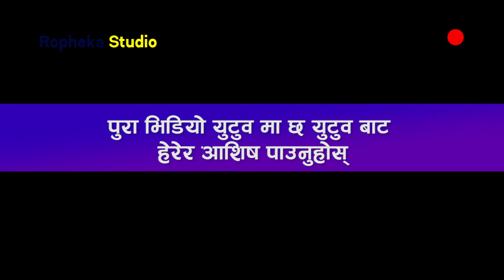मेरो शरीर बाट फुत्त एक जना व्यक्ती निस्केर गयो 😱 || Ambar Thami Testimony || Ropheka Studio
कसरी प्रभुमा बिस्वास  गरे एक  झाक्री  ले
मेरो शरीर बाट फुत्त एक जना व्यक्ती निस्केर गयो
-Ambar Thami